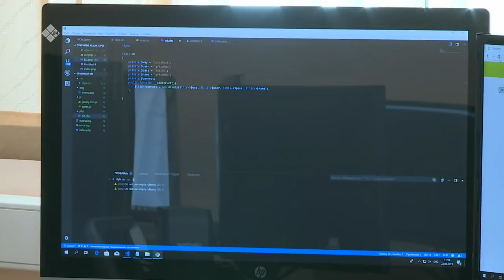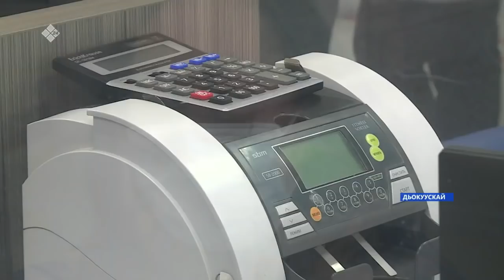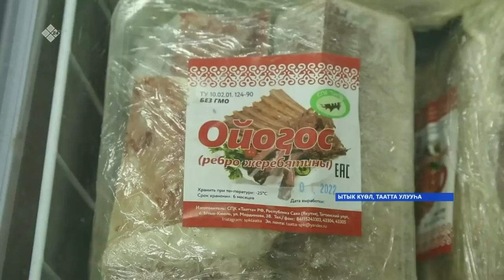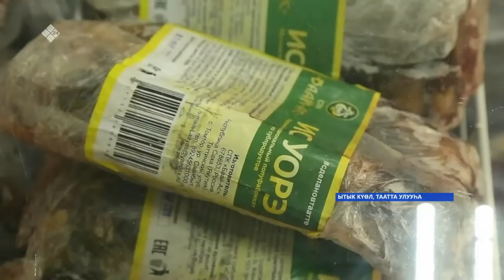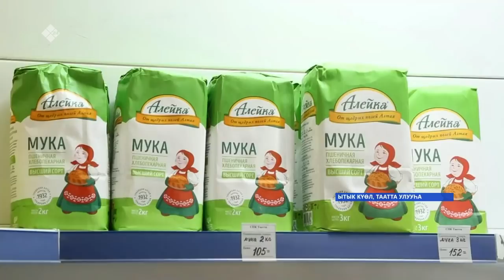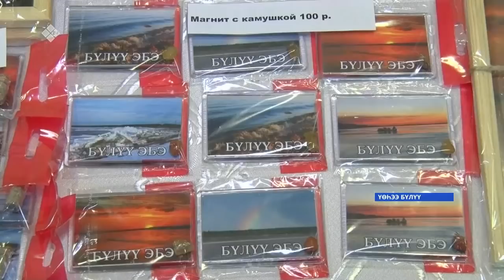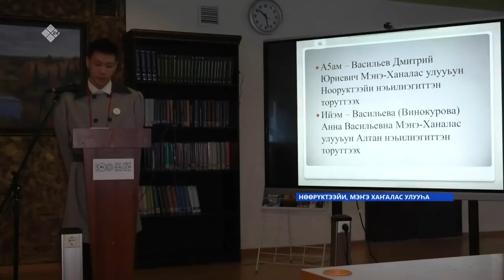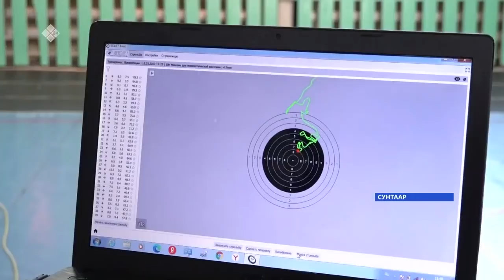«Саха сирэ» информационнай биэрии. Кулун тутар 17 күнэ 18:00ч